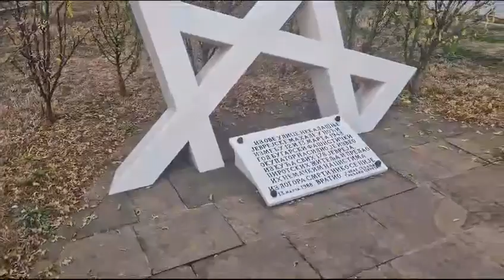Spomenik pirotskim Jevrejima i okolo, danas ... Pirot, 26.10.2023.